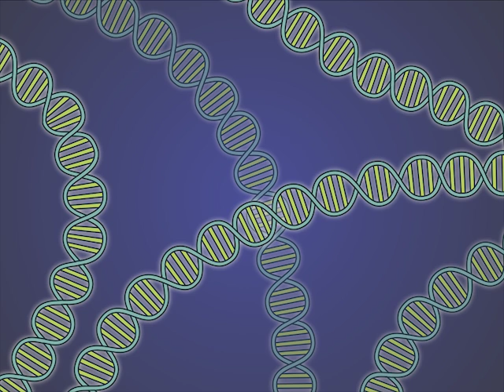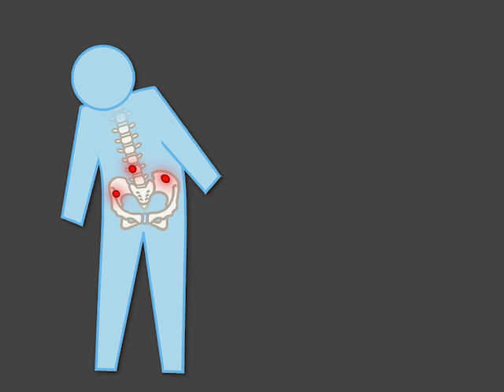The TOPARP-A Trial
Genetic testing is not currently part of the treatment algorithm for prostate cancer. But could DNA-repair defects influence the response to prostate cancer treatment? New research findings are summarized in this new Quick Take video.

See the NEJM article, "DNA-Repair Defects and Olaparib in Metastatic Prostate Cancer"